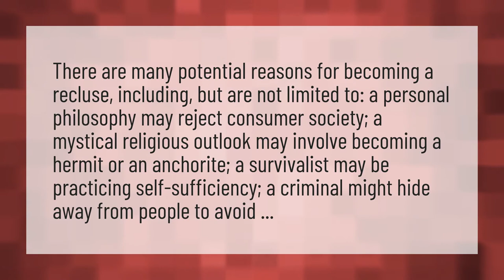Why am I turning into a recluse?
HermitCraft • Why am I turning into a recluse?